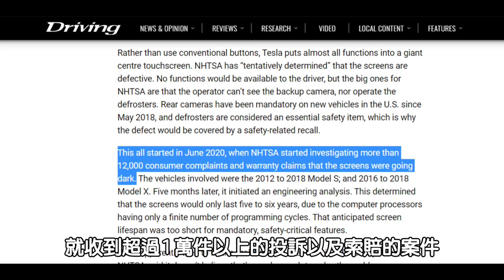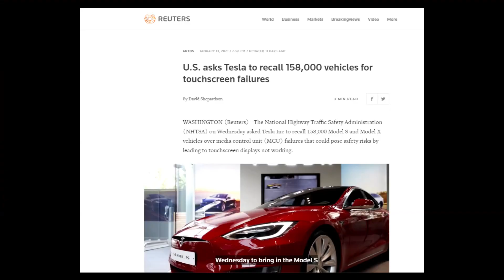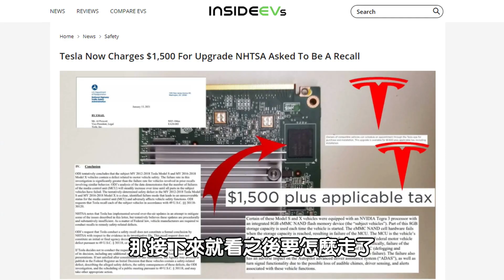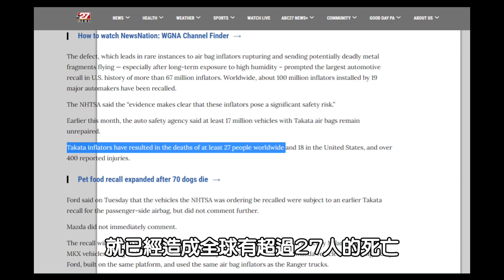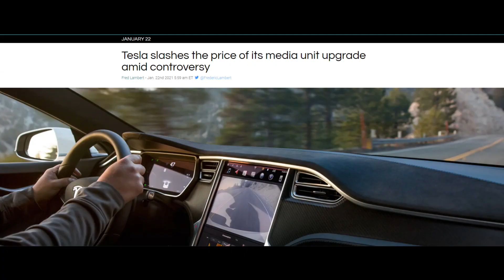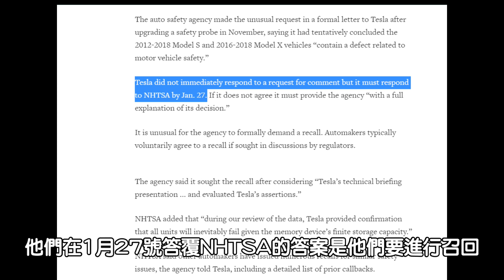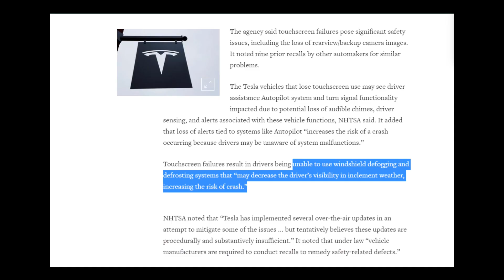15萬8千輛特斯拉因安全問題被要求召回 VS Model S/X MCU升級 40%OFF! 是真佛心還是背後有更多故事? Tesla Recall! 安築的特斯拉中文頻道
15萬8千輛特斯拉因安全問題被要求召回 VS Model S/X MCU升級 40%OFF! 是真佛心還是背後有更多故事? Tesla Recall! 安築的特斯拉中文頻道

0:00 前言
1:11 特斯拉Model S Model X 召回
2:18 MCU 升級
3:33 特斯拉首次回應-延長eMMC保固
4:38 美國車廠召回相關新聞
6:14 特斯拉目前針對召回表現

這是我Tesla的連結,給有需要訂車的人千萬別忘了使用(不限定美國地區!)
我們都可以獲得免費1000英里或1500公里的超充里程!

安築推薦投資股票ETF的證卷公司，大家好處拿好拿滿

美國有SSN的朋友
Tiger Trade (透過安築連結，終身免佣金，入金$1000還贈送$25現金且可抽2支股票，非常超值!!)
(也可直接下載TradeUP APP並且輸入邀請碼 FIRE886)

Webull 開戶存$100 送股票 最少$8美金 最高價值$1600!

中國投資人朋友
老虎證券(透過安築連結開戶入金$3000美金以上，直接送一股阿里港股，並且美股佣金打8折!)
(或是下載老虎證券APP輸入邀請碼 FIRE886)

Webull 開戶存$2000 送5支股票  單支最高價值$1400!

螢幕保護貼
Road Flares

主燈光組
DJI Ronin-SC Pro三軸穩定器
DJI Mini 2：

🔹TESLA的各項更新消息及駕駛體驗分享
🔸分享美國創業、生活等創作